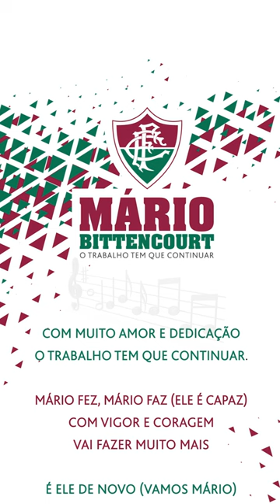JIngle Mario Fez, Mario faz! Em 26/11, Vote Mário Bittencourt!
Jingle da Campanha Mário Bittencourt.
O trabalho tem que continuar.